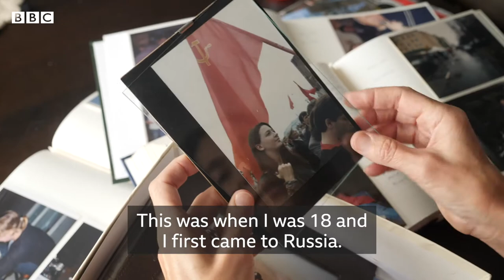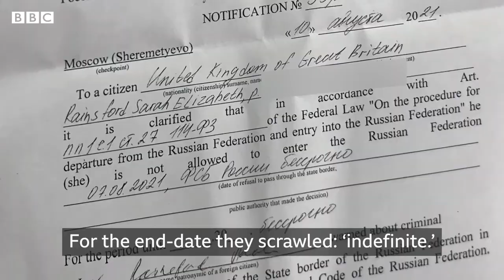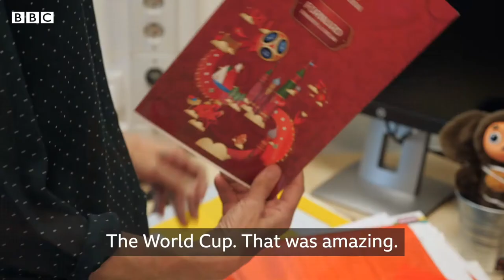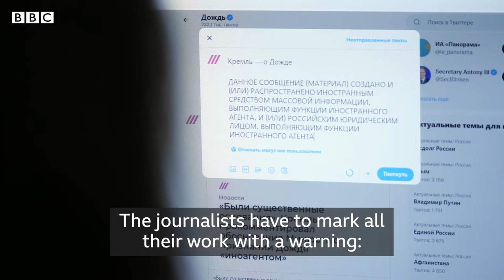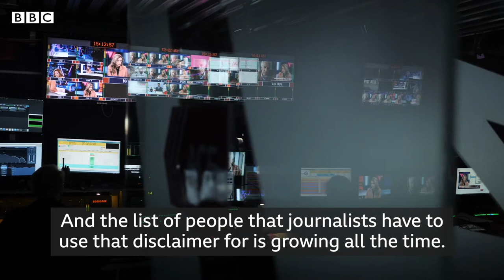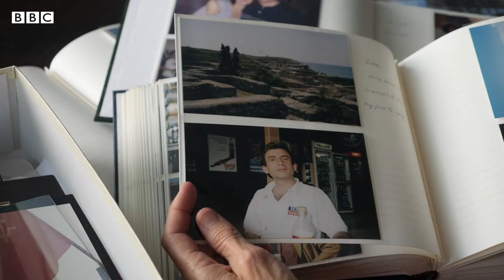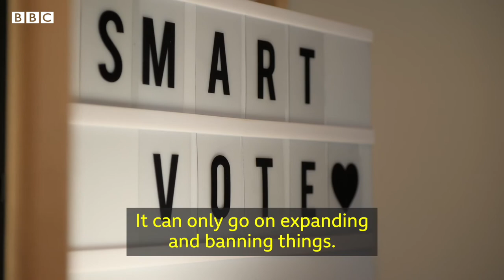Expelled: Russia, repression and me (Web)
The BBC’s Moscow correspondent, Sarah Rainsford, was recently expelled from Russia, a country she’s reported from since the start of Vladimir Putin’s presidency. Now she’s been barred for life, declared a ‘security threat’. The move comes during an unprecedented assault on rights and freedoms in Russia, where critics of the Kremlin are increasingly being labelled as hostile ‘agents’ of the West.
Producer: Will Vernon
Camera/edit: Matthew Goddard